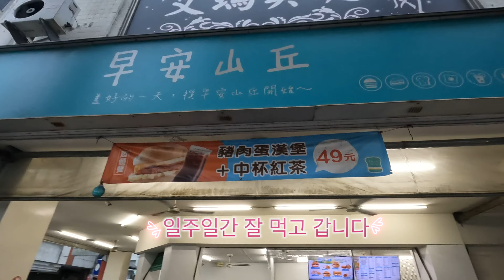[ Chiayi 🌳 Taiwan ] Planting Trees Around the World _ No.1 🌏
The first life tree planted in the first travel destination around the world 🌳 Taiwan
[World Travel Tree Planting _ 嘉义, 台灣]

00:00 Pre-report and breakfast
00:41 Moving to the meeting point while having breakfast
02:28 We have become
04:29 After the meal comes the appetite
05:54 Let’s go plant trees
06:43 The game has begun
09:46 Mission successful
11:08 Gratitude_ Because we were not alone
13:01 Let’s go home

Kim's Bucket List_15